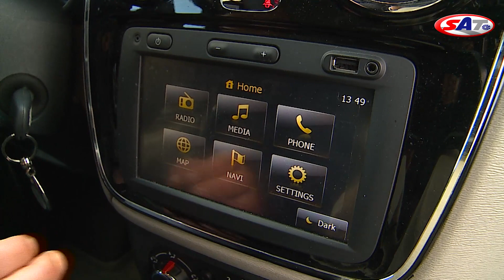Dacia Lodgy - Emisija SAT 31.03.2013.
Ime Dacia konačno je postalo simbol za pristupačne i pouzdane automobile. Trebalo im je dosta godina da uz pomoć kompanije Renault stignu na tu poziciju. Sada na tržište lansiraju Lodgy, veliki, praktičan i štedljiv automobil, prvi miniven dostupan u cenovnom rangu oko 10.000 EUR. Na prvi pogled  odlična priča, a na drugi?

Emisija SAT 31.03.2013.